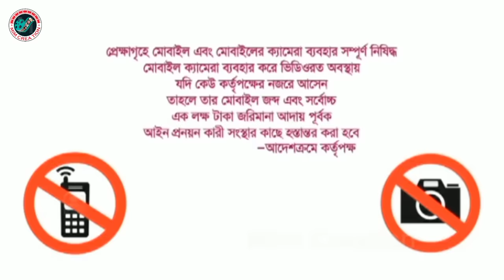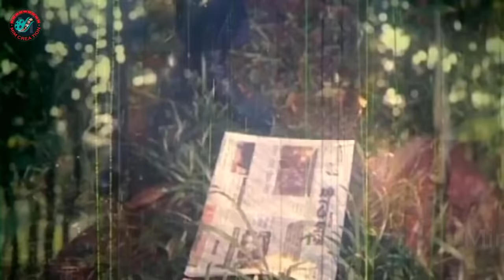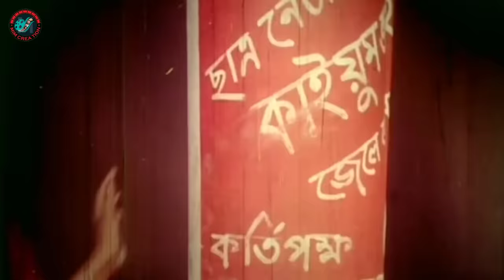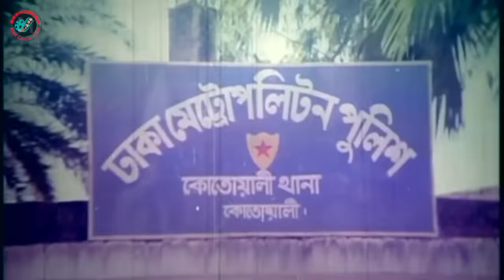Khobor Ache | খবর আছে | Manna | Moushumi | Dipjol | Mou | Misa Sawdagar | Bangla Action Movie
Video Title :Khobor Ache | খবর আছে | Manna | Moushumi | Dipjol | Mou | Misa Sawdagar | Bangla Action Movie

Movie : Khobor Ache.
Language : Bengali.
Starring : Moushumi, Manna, Dipjol, Mou, Ahmed Sharif, Sadek Baccu, Misa Sawdagar.
Assistant Director : Saroyar, Bakul
Directed : Rayhan Mujib and Aziz Ahmed Babul.
Produced : Roza Kothachitra
Story : Sheikh Mujibur Rahman
Singer : Khalid Hassan Milu, Ayub Bachchu, S D Rubel, Kanak Chapa, Rizia Parvin, M A khalek.
Lyric : Mohamed Rafiquzzaman, Jahanara Bhuiya
Production Manager : Anamul Haque Milon
Language : Bangla
Label :  @MimCreation

*** ANTI-PIRACY WARNING ***